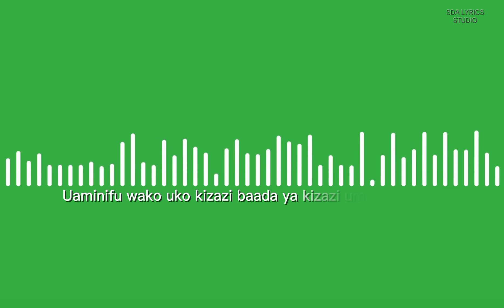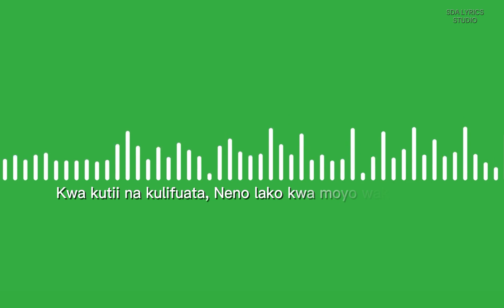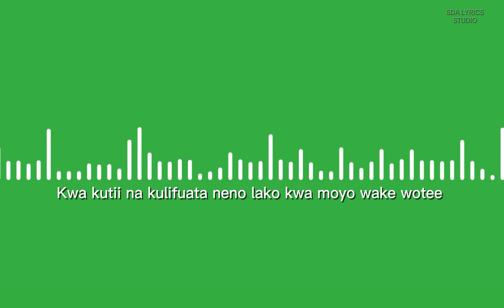Kwa Jinsi Gani Lyrics